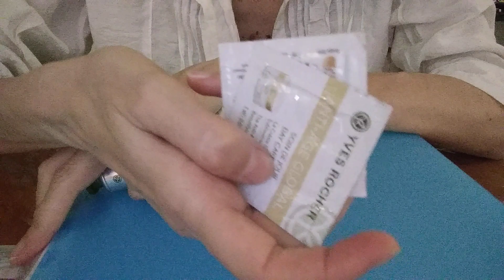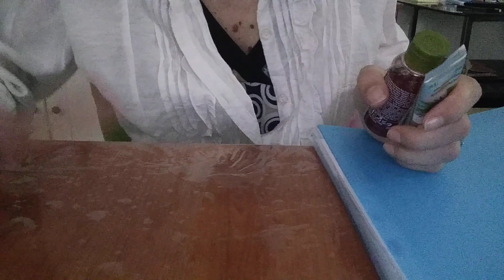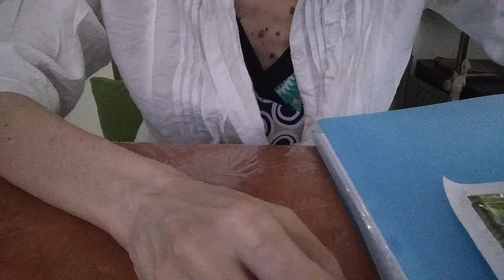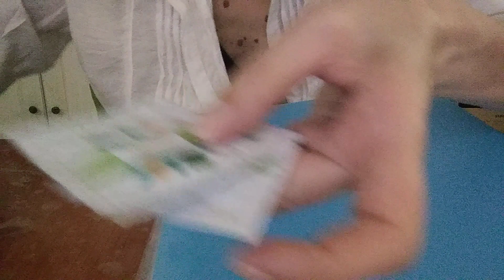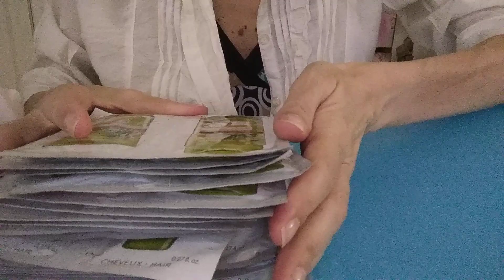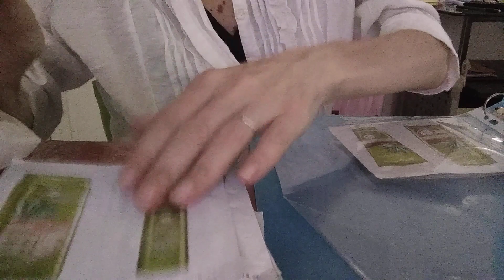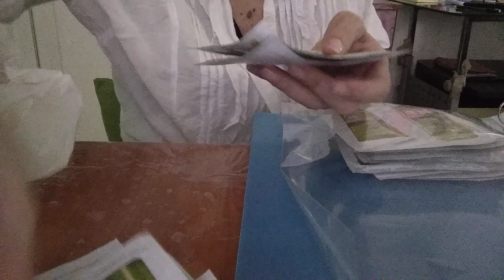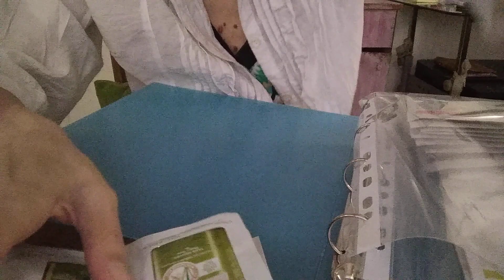MI HA FATTO ARRABBIARE - Conosci il Mondo del NETWORK MARKETING? Cosa ne Pensi?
Ciao ragazzi e ragazze spero questo video vi piaccia , scrivete nei commenti cosa ne pensate, scusate se alla fine del video non saluto perchè si era scaricato il cellulare un bacio a tutti scrivetevi al mio canale se vi fa piacere
1) Pagina Fecebook

3EqRY1DtOGC3lcw_qH3aL_Z-EP2GShSV4RKZrDROPSbY